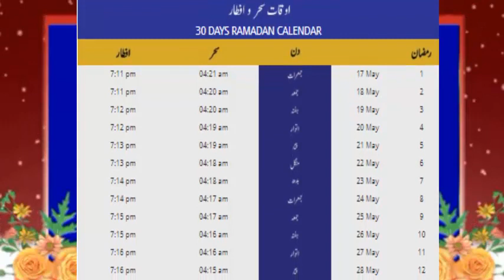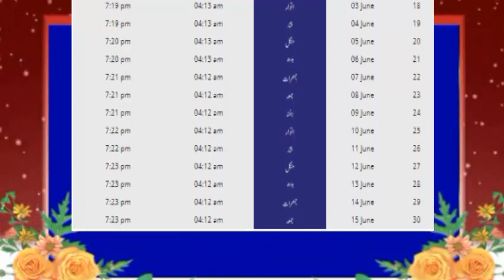Ramadan 2018 Calendar Karachi in Pakistan|Sehri Time today 2018|Aftar Time today 2018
As,salam o alaikum
Islam Tube